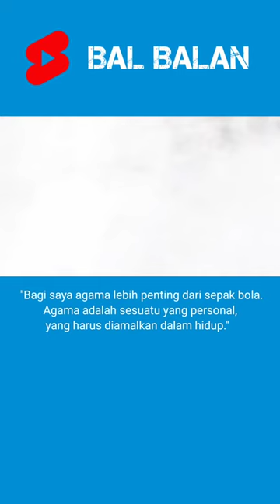N'golo Kante Pesepakbola Muslim Yang Taat